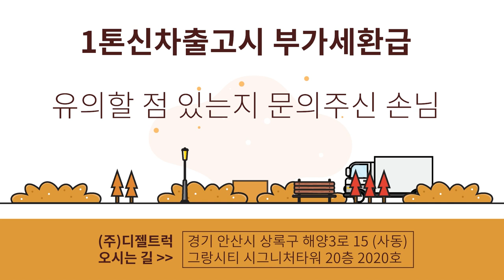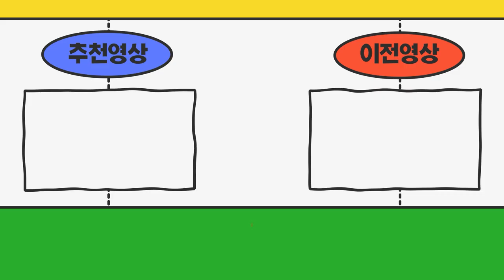인천광역시 1톤신차출고시 부가세환급관련 궁금합니다 유의할점 있나요?